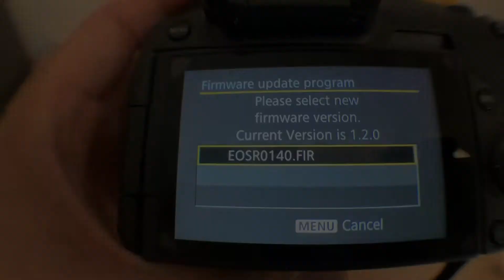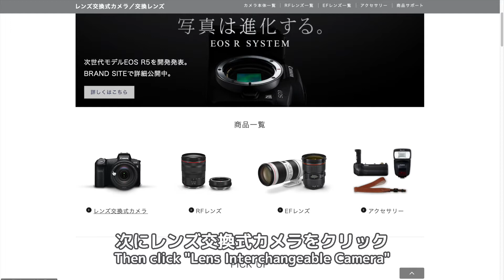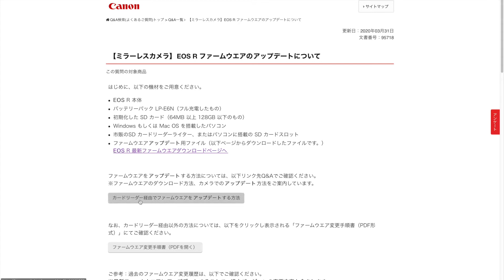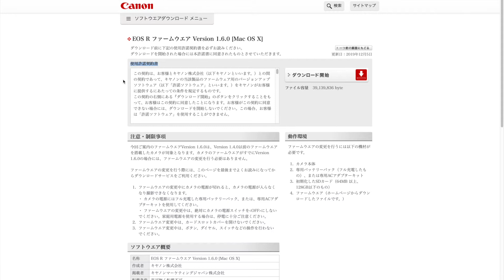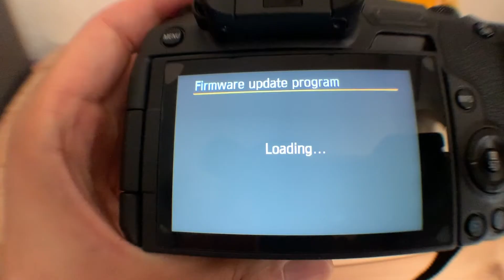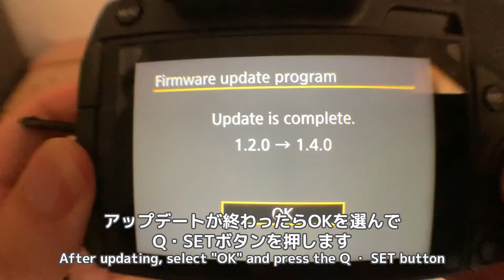EOS Rのファームウェアをアップデートする方法 | How to update EOS R firmware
今回はEOS Rのファームウェアをアップデートする方法を紹介します

必要な道具は
EOS R
満タンに充電されたバッテリー
パソコン(ウインドウズでもマックでも可)
SDカードライター
ファームウェアデータ

EOS Rファームウェアダウンロードページ

少し手順が多いですが、
自分のペースで更新できるので
慌てずにゆっくり更新しましょう

新しいファームウェアは
不具合を治しているデータが含まれているので
更新しておいた方がよいです

自分はまだ前のバージョン(1.4.0)なので
更新しておきます・・・

楽しいカメラライフをお送りください

EOS R

（SDカード）SanDisk Extreme Pro SDSDXPK-032G-EPK